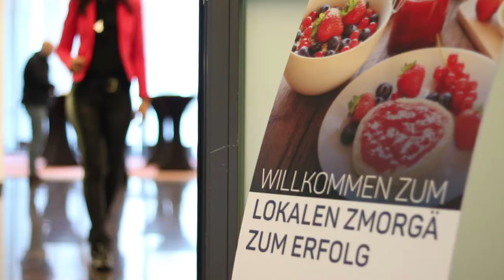Zmorge zum Erfolg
Wir halten Schweizer KMU auf dem Laufenden zu aktuellen Top-Themen wie ContentMarketing oder PresenceManagement – Hier einige Impressionen vom letzten «Zmorge zum Erfolg» in Basel.